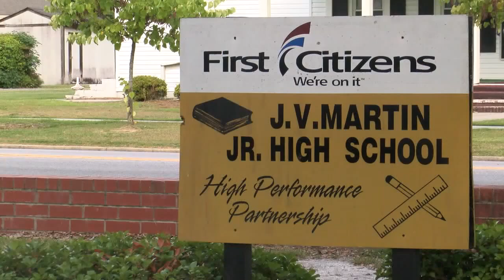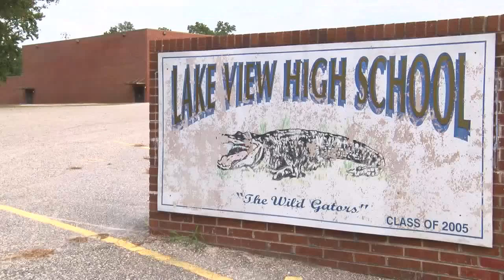Dillon High School changes